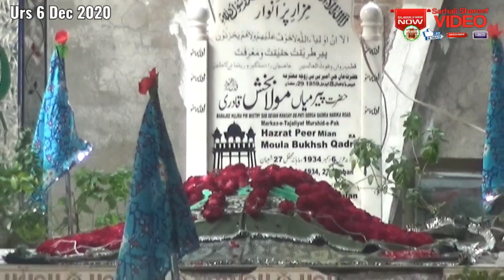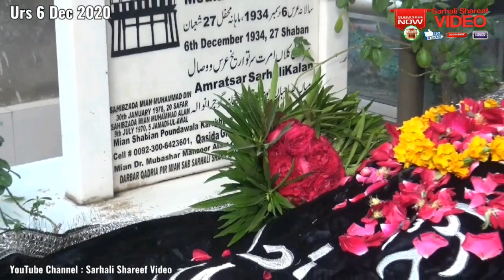Chaadar Poshi Time Dargah Sarhali Shareef Gujranwala | 1st Day Urs Moobarak 6 Dec 2020 - Part 2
Welcome to
Hazrat Mian Moula Baksh Qadri Sarhali Shareef Official YouTube Channel
(شجرہ) حضرت میاں مُولا بخش بن حضرت شہاب دین ( اولیاء ہند)
Playlist, 2020 - Urs Mubarak | 9 july - 7 Dec Sarhali Shareef Gujranwala ( Sahibzada Hazrat Mian Muhammad Alam Family)

Playlist : Urs Mubarak | 30 Jan - 6 Dec Sarhali Shareef Gujranwala (Sahibzada Hazrat Mian Muhammed Din Family)

Background Dhol Music Link : Darbari Dhol | New Video 2020 Salana Uras Mubarak At Dargah Sarhali Shareef | 1080 HD

Most Popular Latest Urs 2020 Sarhali Shareef Videos

1 - qawwali 2020 : main to cham cham nachu "Moula Baksh" Ghaar Aaee |EXCLUSIVE:| 86th Urs 7 Dec 2020 Sarhali Shareef

2 - visitor's dargah Sarhali Shareef ( Mazar Maan G Hazrat Ameer Bibi r.a 1959 ) Urs 6 Dec 2020-Part 1

3 - Highlights 86th NEW URS 7 Dec 2020 Sarhali Shareef (mela sarhali amritsar in alam house gujranwala)

4 - Most Popular Sufi Shrine In Amritsar India, Hajrat Mian Moula Baksh Qadri Sarhali Shareef ( 1934 )

5 - Virtual Tour Of Dargah Sarhali Shareef Gujranwala Pakistan | Silsila Ghous E Azam Ka Faizan Ka | HD

86th Uras Mubarak Hazrat Mian Moula Baksh Qadri Sarhali Shareef | Amritser , Punjab India

Dated 6 Dec 2020, 20 Rabi ul Sani 1442

Venue 1 : : Alam Brother's House​ - Main Pasrur Road - Pundawala Chowk - Gujranwala - Pakistan

Organizer : Mian Mahboob Ahmed - Mian Dawood Ahmed - Mian Ayub Ahmed - Mian Khaizer Ahmed

Venue 2 : : Basit Mueiz House - St, Haji Nayaz Din Wali, Pundawala Chowk - Gujranwala - Pakistan (Organizer : Mian Mahmood Ahmed)

Urs 6 Dec Sarhali Shareef Organized by :
Sahibzada Mian Muhammad Din Family ( Sarhali Shareef )

Filmed by : ( Faizan ) Big Ben Studio
Edited by  : Mian Kashif Zahoor Alam

Upload by : hazrat mian moula baksh qadri sarhali shareef

Keep up with Hazrat Mian Moula Baksh Qadri Sarhali Shareef on

Sarhali Shareef Video By Hazrat Mian Moula Baksh Qadri Sarhali Shareef